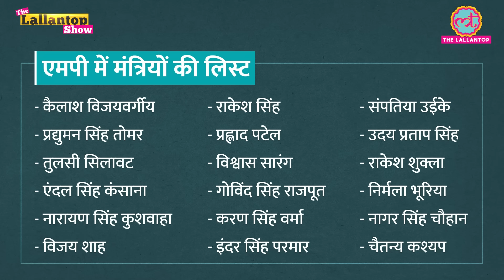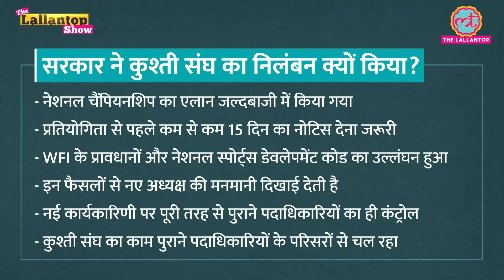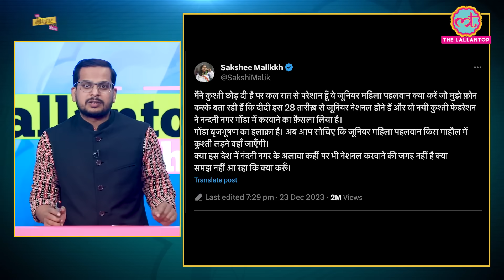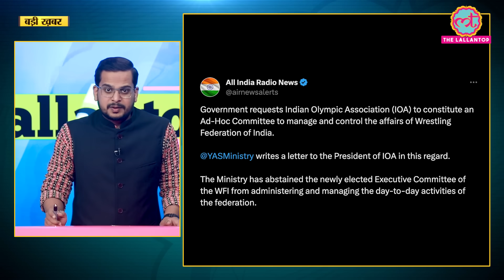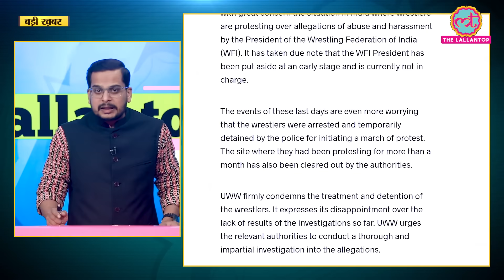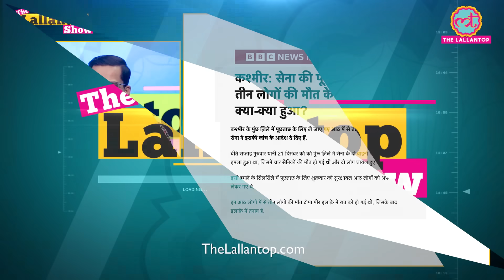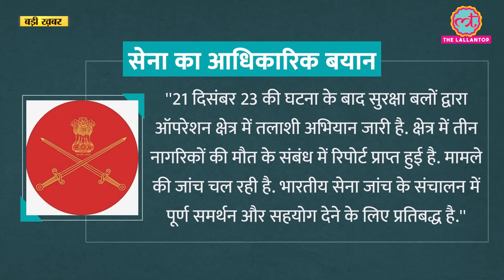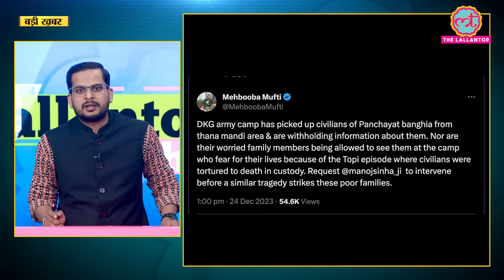WFI के सस्पेंशन की पूरी कहानी, Brijbhushan Singh पर क्या पता चला, Kashmir Civilian deaths | LT Show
In Today's The Lallantop show, we have discussed following issues.

  Story behind WFI suspension. The Sports Ministry on Sunday suspended the Wrestling Federation of India (WFI), three days after it elected new office bearers, for not following the provisions of its own constitution while taking decisions. Ministry asked IOA to constitute an ad-hoc panel to manage the affairs of the sports body. Soon after WFI’s suspension, BJP chief JP Nadda called Brij Bhushan Sharan Singh for a meeting after which the former WFI boss announced that he was taking “retirement from the sport”. We explored the reasons behind the WFI suspension.

 The Indian Army has ordered a court of inquiry to look into the death of three civilians in Jammu Kashmir’s Poonch, allegedly in Army custody. This incident have caused anger among people and led to calls for an investigation into alleged custodial killings. Five others who had been picked up and allegedly tortured are undergoing treatment for serious injuries. The People’s Democratic Party claimed that party president Mehbooba Mufti was placed under house arrest ahead of her scheduled visit to Surankote, where three civilians died.